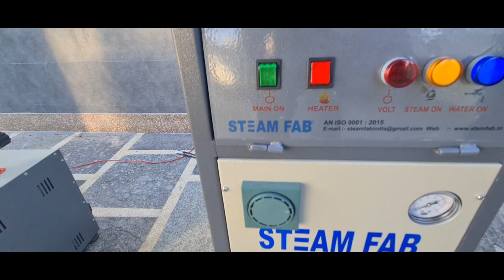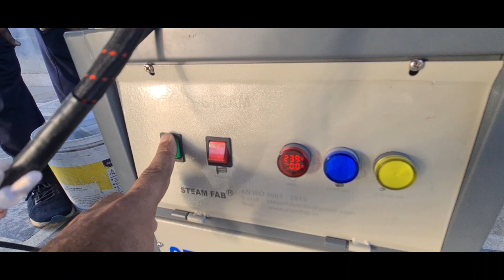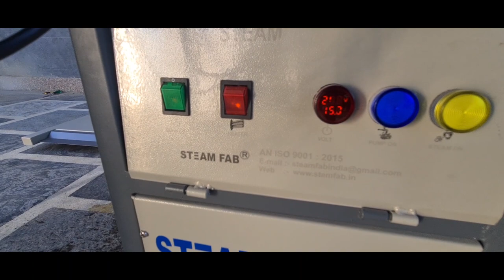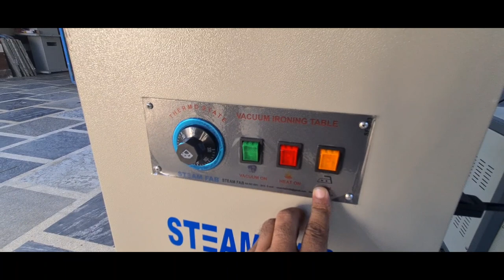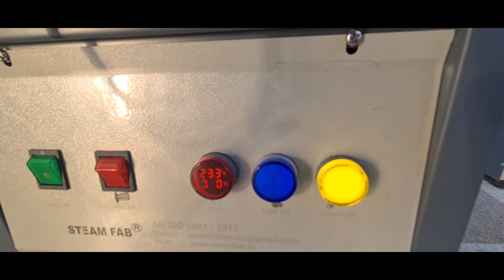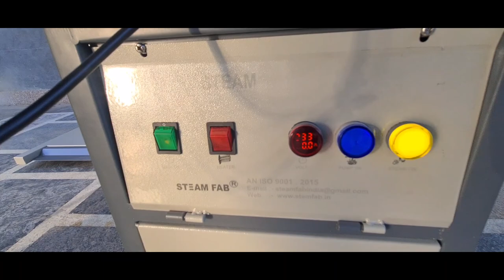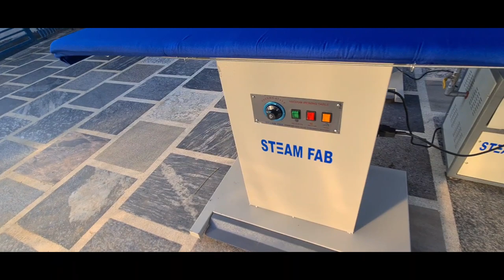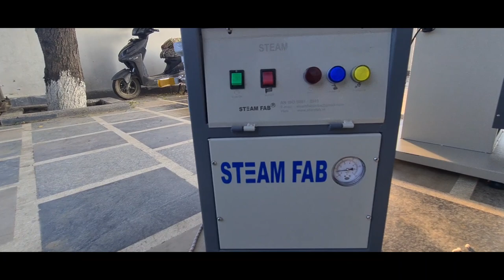Steam iron system | steam iron with boiler| automatic and semi-automatic boiler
Steam Press iron | Steam iron with boile |  ‎@steamfab